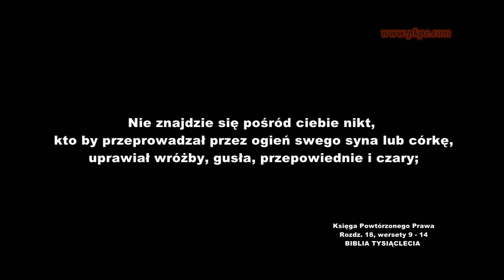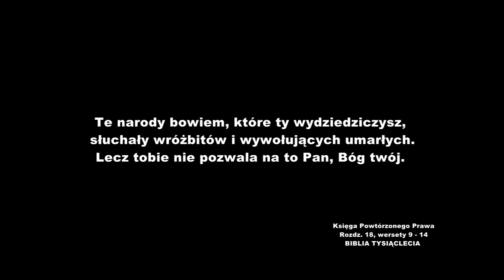"HALLOWEEN" - Pastor Jacek Heidenreich